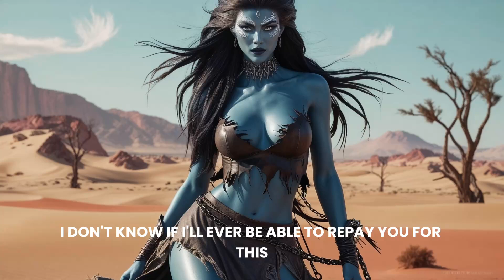🤩Black Market Alien Slave Finds Love on Earth | HFY Story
HFY Story, Sci-Fi, Audiobook, featuring aliens, cosmos, adventure, science fiction, civilization, and more. Join a spacefarer's journey through time and space. Inspired by the famed Reddit Sci-Fi HFY Story.

⏩ Original Content Exclusive to this channel, discover a story you won't find elsewhere.

Story Highlights:
* HFY (Humanity, F* Yeah!): See humanity's resilience amid cosmic trials.
* Humans are Space Orcs: Dive into a realm where humans are a force feared and respected by alien societies.
* Sci-Fi Short Story: Ideal for a swift plunge into a universe of advanced tech and interstellar strife.
* Reddit HFY and Sci-Fi Stories: Enjoy top picks from r/HFY and other sci-fi subreddits.

Embark on unforgettable sci-fi adventures. Activate the bell icon for alerts on more sci-fi content!

Join HFY Tales to let your imagination explore the cosmos!